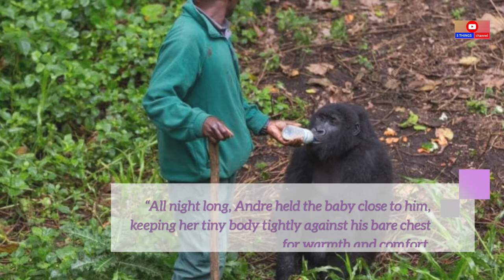Mountain gorilla who went viral after selfie with caretaker dies in the arms.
Mountain gorilla who went viral after selfie with caretaker dies in the arms of a ranger who rescued her

Ndakasi, an orphaned mountain gorilla who went viral in 2019 after posing for a selfie with her caretaker, has passed away aged 14 due to an illness last month.

The Virunga National Park in the Democratic Republic of Congo released a statement on Tuesday.

”It is with heartfelt sadness that Virunga announces the death of beloved orphaned mountain gorilla, Ndakasi, who had been under the care of the Park’s Senkwekwe Center for more than a decade.

It continued: “Ndakasi took her final breath in the loving arms of her caretaker and lifelong friend, Andre Bauma.”

It is with heartfelt sadness that Virunga announces the death of the beloved orphaned mountain gorilla, Ndakasi.

C’est avec une profonde tristese que Virunga annonce le décès du gorille de montagne orpheliné Ndakasi.

In 2007, Ndakasi was two months old when Virunga rangers stumbled across her holding on to her deceased mother, who was shot and killed by armed militia.

Baby Ndakasi was then taken to a rescue centre in Goma, which is where she first met Bauma, who became her caretaker for over a decade.

“All night long, Andre held the baby close to him, keeping her tiny body tightly against his bare chest for warmth and comfort.

She survived; however, the trauma of losing her family coupled with a long period of rehabilitation meant that Ndakasi was too vulnerable to return to the wild,” the park said.

The park also noted that the centre is, "the only one of its kind", to care for orphaned mountain gorillas.

Ndakasi appeared in other media features, such as a documentary on Virunga Park.

However, in 2019, the camera-ready gorilla was seen worldwide after a selfie of her with Bauma and fellow gorilla, Ndeze, was widely circulated on Earth Day.

Bauma also provided a statement that spoke on how honoured he was to support Ndakasi in her lifetime as “she will be missed,” and he was proud to call her a “friend” and “loved her like a child.”

"She will be missed by all of us at Virunga, but we are forever grateful for the richness Ndakasi brought to our lives during her time at Senkwekwe,", Bauma said, in part.

Virunga also noted that Ndakasi was born during a tumultuous time for the population of mountain gorillas globally.

But measures innate by Congolese authorities to help protect the species afford a nearly 50 per cent increase in the mountain gorilla population.

However, steps were taken by Congolese authorities to protect the species has afforded a 47 per cent increase “from 720 individuals in 2007 to an estimated 1,063 in 2021” throughout Ndakasi’s life.